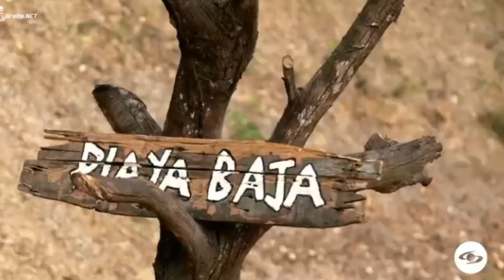DESAFIO XX AÑOS 2024 OMEGA ARRASA EN EL BOX ROJO POR ESTO ENTRO FRANCISCO A BETA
Desafio XX 2024 Avance Capitulo 39
Desafio XX 2024 Avance 39
Spoiler Capitulo 39 Desafio the box 2024
Resumen semanal desafio the box 2024
Avance semanal Desafio XX 2024 capitulo 39
Desafio XX 2024 Avance del Capitulo 39
Desafio XX 2024 Capitulo 39
Desafio XX 2024 Capítulo 39
Desafio XX 2024 Capitulo 39 Completo
Desafio XX 2024 Avance de Mañana
Desafio XX 2024 Capitulo de Mañana
Avance C39  Desafio XX 2024
Avance 39 Completo Desafio XX 202